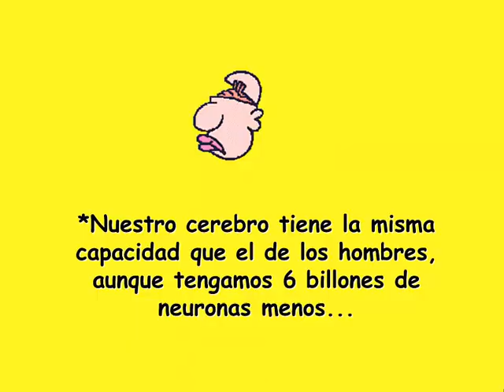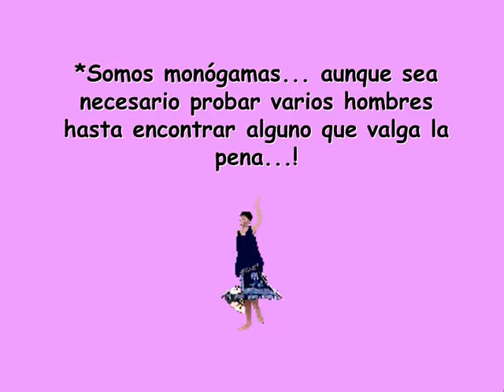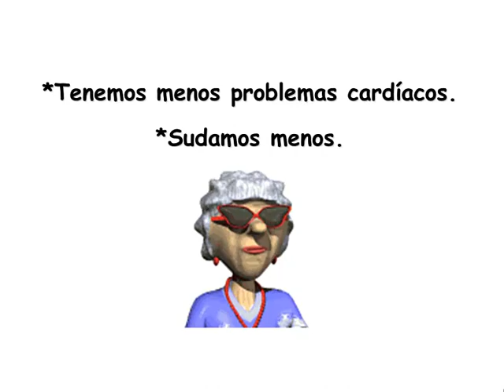De una mujer para las mujeres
De corazón, de una mujer para las mujeres, tenemos ventajas y beneficios que los hombres desearían tener.
Alégrate, no hay razón para tener un bajón, mira las cosas con humor.
Puedes hacer varias cosas a la vez, eres multitareas, vales por tres, pero no dejes que abusen de eso.
No tendríamos que pedir equidad de género, las mujeres somos seres humanos como el que más, pero, ya que el mundo laboral tradicionalmente fue diseñado por los hombres, seamos solidarias y apoyémonos. además somos lindas, se nos ven mejor los pantalones, podemos hacer lo mismo y ¡con tacones!